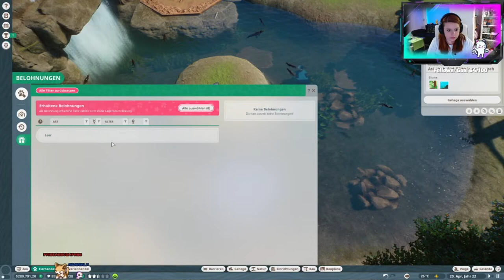Liebe ist verboten 🐯 Twitch Stream /Planet Zoo 🦒 Part 9 ◆ GERMAN